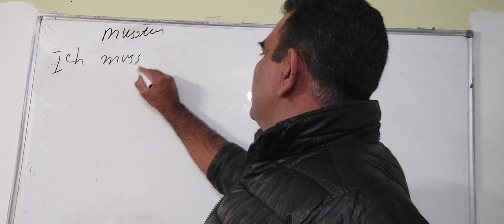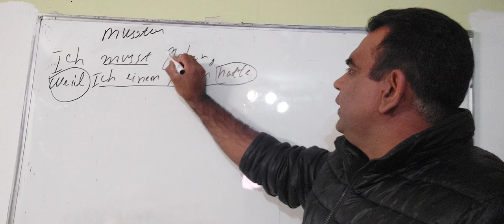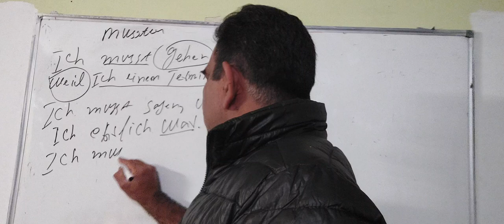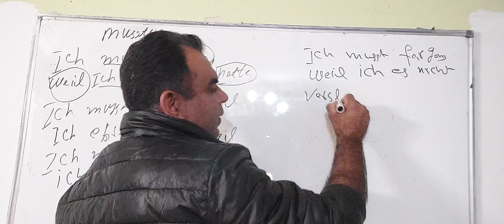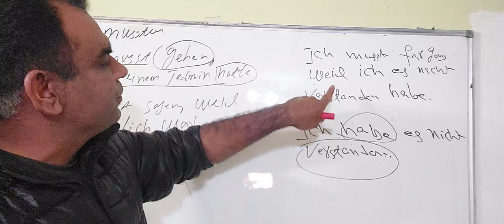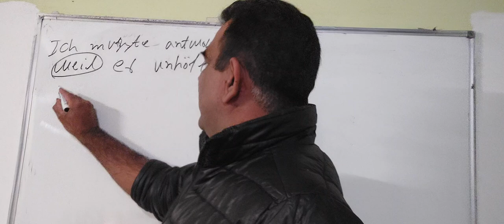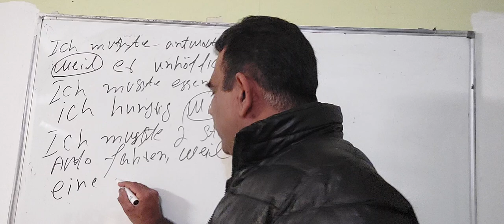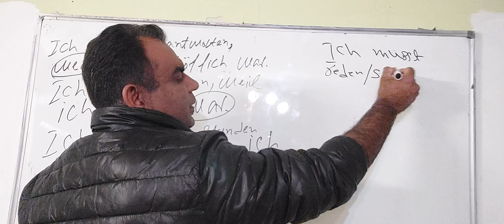Easy German Sentence making structure/ Important German Sentences with Nebensatz Weil/ Easy German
How to make German Sentences Practice for Everyone/Easy Way learn German urdu & Hindi/A1A2B1 Course/

German easy course for everyone went to learn easy German with urdu free online this channel
How to learn easy and fast german language with urdu and Hindi? Basic German Course for all / Easy German tricks and tips for learning German language
 German speaking tips for beginners